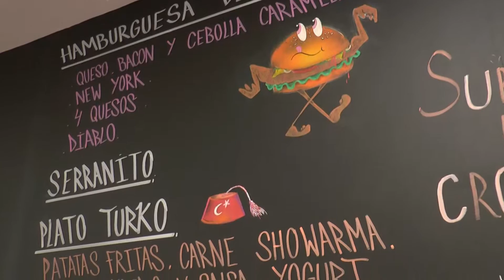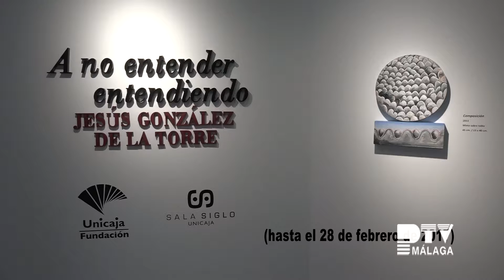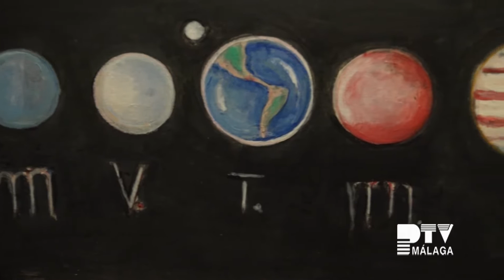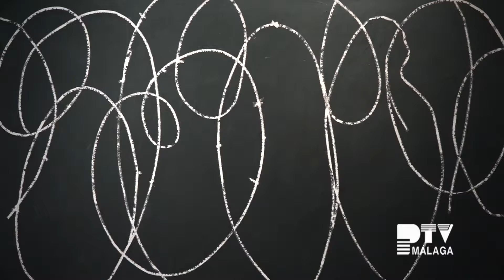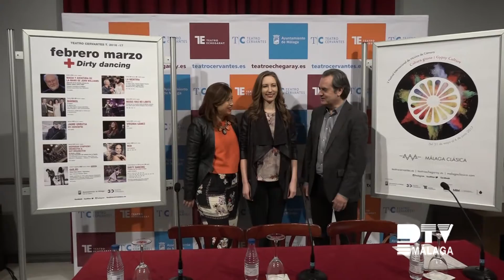La guía del ocio 27/01/2017